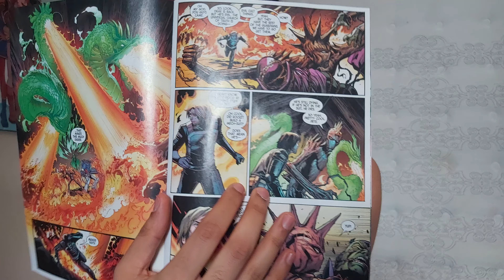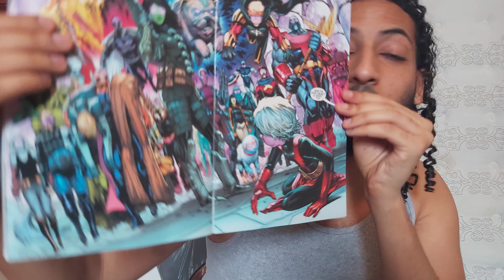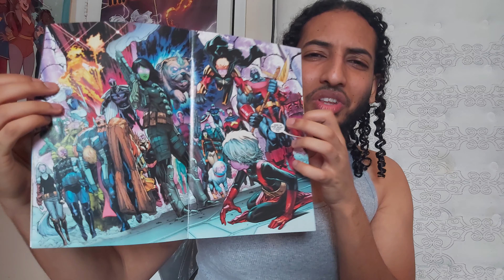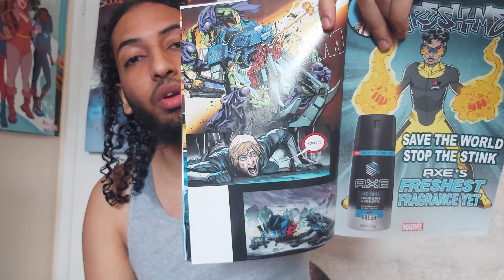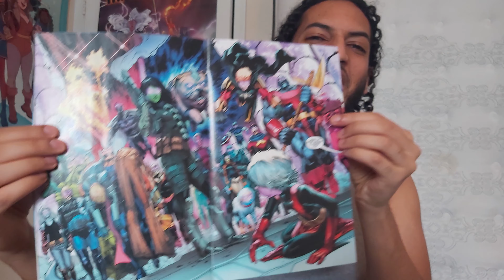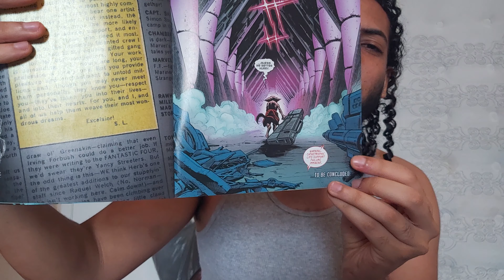Cool art | Guardians of the Galaxy #11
Donny Cates, Corey Smith, Victor Olazaba, David Curiel